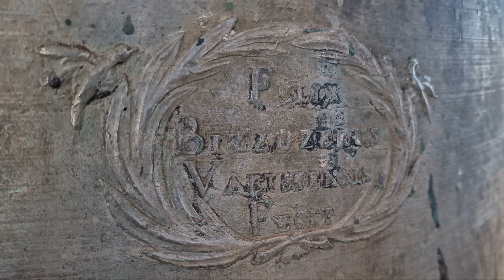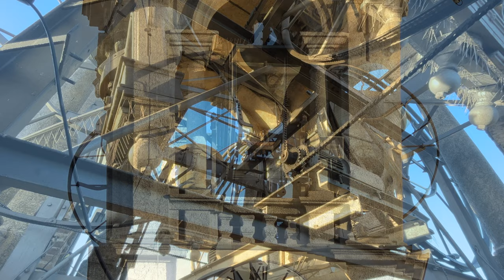Le campane di Veduggio con Colzano (MB)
Veduggio con Colzano (MB), Chiesa Parrocchiale di San Martino vescovo
Concerto di 5 campane in Si2 (Felice Bizzozero 1839; Do#3 Bizzozero 1840)

Concerto solenne

La prima citazione dell’esistenza di un luogo di culto a Veduggio risale alla fine del XIII secolo, quando lo storico Goffredo da Bussero inserì la chiesa di San Martino nel celebre Liber notitiae sanctorum Mediolani. Il piccolo oratorio era alle dirette dipendenze dell’antica pieve dei Santi Pietro e Paolo di Agliate, situazione confermata anche nel documento Notitia cleri Mediolanensis del 1398. La piccola chiesa medievale fu visitata nel 1578 dall'arcivescovo Carlo Borromeo, che constatò le ridotte dimensioni del luogo di culto da poco restaurato. La cura per l’edificio sacro spinse il santo cardinale a concedere il titolo di parrocchia, nella speranza di un futuro ampliamento della chiesa stessa. Nonostante l’elevato numero di morti a causa della peste, il borgo di Veduggio era cresciuto a tal punto da rendere necessario e urgente il rifacimento dell’intero edificio sacro. Una vittima illustre della celebre peste manzoniana del 1630 fu tale Ambrogio Agostoni, il quale aveva lasciato in eredità tutti i suoi terreni alla parrocchia. Il lascito testamentario diede forte impulso al progetto di edificazione della nuova chiesa, a tal punto da far pensare che la vera idea di far costruire una nuova chiesa sarebbe nata da qui. La vecchia chiesa, insufficiente a contenere l'accresciuto numero di fedeli, fu sostituita da un nuovo edificio, progettato dal famoso architetto milanese Francesco Maria Richini, uno dei maggiori nomi del Seicento lombardo. Il disegno del nuovo tempio fu realizzato nel 1642, fortemente promosso dalla nobile famiglia Cazzulani. Ultimato il progetto si formò una commissione, composta quasi interamente da sacerdoti, in modo da poter verificare lo stato di avanzamento dei lavori. Alla morte del tesoriere don Cazzulani, egli lasciò scritto che a partire dal 29 maggio 1684 la sua famiglia avrebbe dovuto versare alla fabbriceria della chiesa 600 libbre imperiali ogni anno, fino al termine dei lavori della nuova chiesa parrocchiale di San Martino. L’arcivescovo Giuseppe Pozzobonelli giunse in visita pastorale nel 1759, citando all’interno del territorio parrocchiale la presenza dell'oratorio di San Michele e di due confraternite molto attive. La chiesa di Veduggio passò dalla pieve di Agliate al neonato vicariato foraneo di Besana il 25 aprile 1838, con decreto arcivescovile del cardinale Karl Kajetan von Gaisruck. L’anno successivo le antiche campane della torre furono sostituite da uno splendido concerto di Felice Bizzozero, fuso a Varese nel 1839 e prontamente collocato sul bellissimo e massiccio campanile barocco secentesco. Il concerto riuscì decisamente preciso e intonato, salvo alcune imperfezioni che portarono la fonderia a rifare la quarta campana già l’anno seguente. Sulla parete di fondo è affissa la lapide che riporta l’anno d’inizio della costruzione e la data di consacrazione della chiesa, avvenuta il 21 agosto 1897 per mano di mons. Angelo Maria Mantegazza, vescovo ausiliare della diocesi di Milano. Il bellissimo altare e le nuove balaustre in marmi policromi erano stati realizzati appena un anno prima, nel 1896. La chiesa fu ampliata tra il 1933 e il 1934, intervento durante il quale furono demoliti l’antico coro e la casa parrocchiale. In seguito all’ampliamento la chiesa fu interamente decorata nel 1936 con colori chiari, seguendo l’antico profilo barocco del tempio voluto del Richini. L’altare maggiore fu riconsacrato nel 1937 dopo questo prolungamento della chiesa voluto dal cardinal Schuster. L’intervento operato all’interno rese necessario il restauro anche della maestosa facciata, ripulita tra il 1941 e il 1944. Nel corso dei restauri le quattro nicchie della facciata furono riempite con preziose statue dei santi vescovi Martino, Agostino, Ambrogio e Carlo, i cui bozzetti furono realizzati da Alfredo Sassi nel 1942. La magnifica facciata barocca introduce all’interno di un edificio a navata unica, le cui pareti sono scandite da colonne e abbellite da dipinti, custoditi al di sotto di una copertura costituita da volte a vela alternate a volte a botte. La controfacciata è caratterizzata da un’antica cantoria, al di sopra della quale è collocato un grande organo a canne, realizzato da Moravia nel 1834. La chiesa custodisce un grande numero di tesori risalenti ai secoli XVII e XVIII, tra cui preziosi paramenti sacri e antichi reliquiari, insieme a un quadro di Giovanni Segantini, che soggiornò in Brianza sul finire del XIX secolo.

Un ringraziamento al parroco don Claudio, al sacrestano Giorgio, a Mattia e Fabio.

0:00 Intro
2:22 Concerto